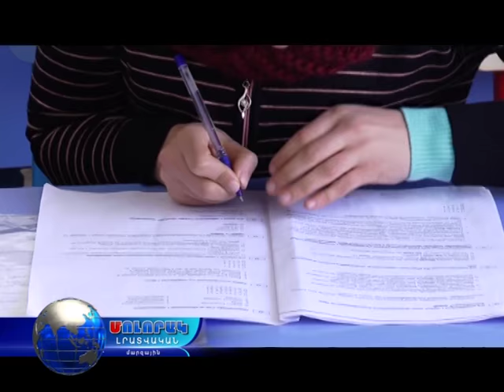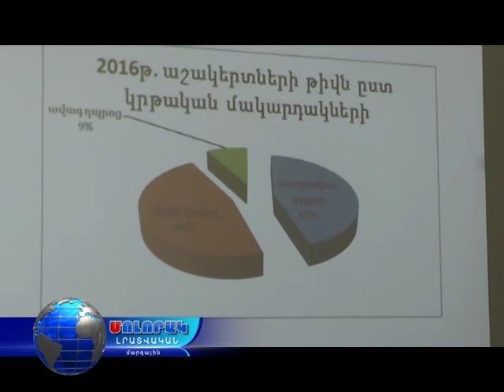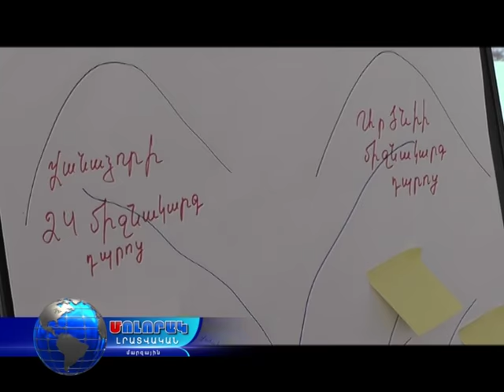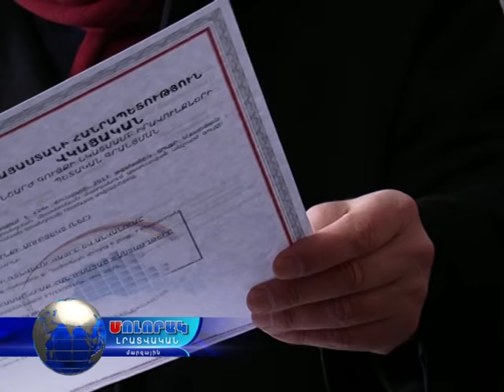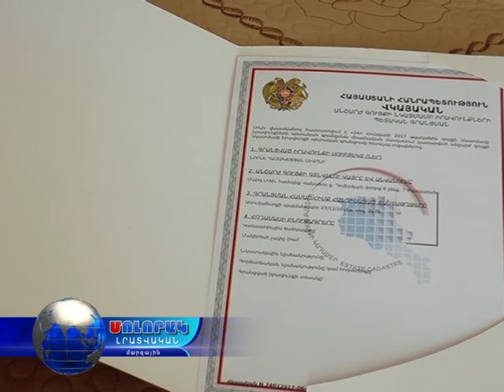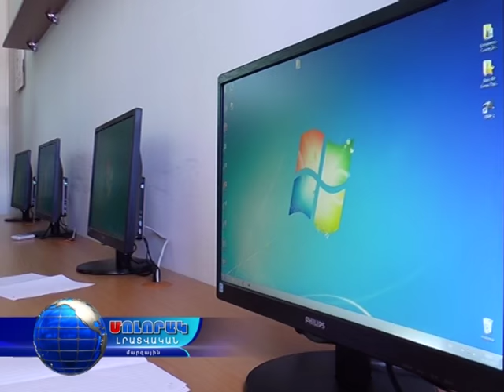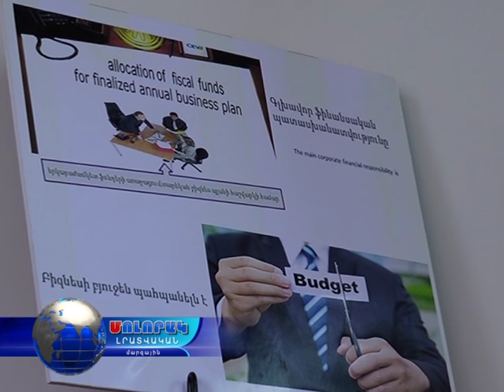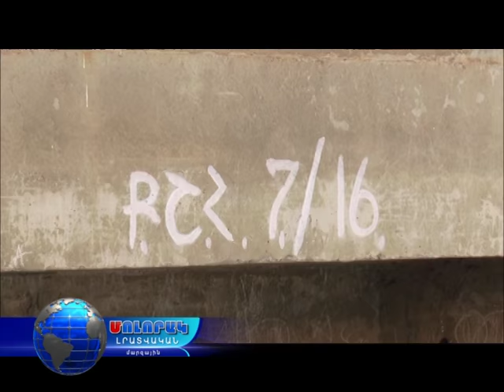Մոլորակ լրատվական գլխավոր թողարկում 02.02.17